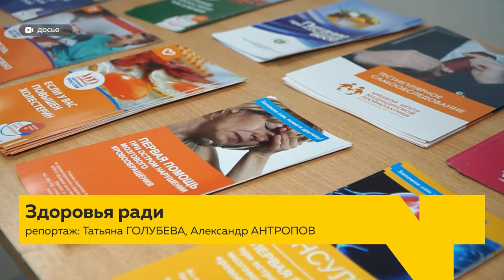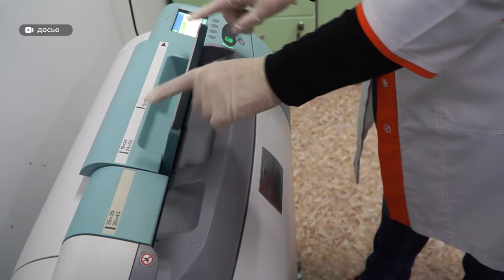Об укреплении здоровья работающего населения говорили сегодня в Минздраве региона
Об укреплении здоровья работающего населения говорили сегодня в Минздраве региона. Проект с таким названием действует в России с 2019 года, и Алтайский край среди лидеров в его реализации. Одна из основных задач проекта – создание на предприятиях – больших и малых, комфортных условий для сохранения здоровья людей и снижения риска хронических болезней. Насколько это реально, и  какие сложности  возникают?